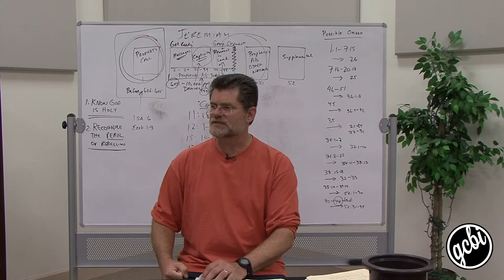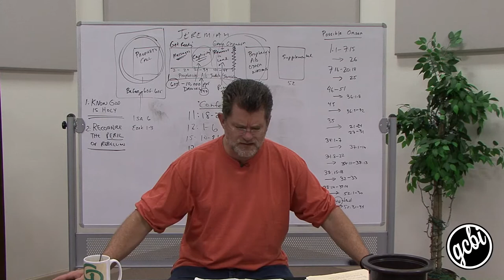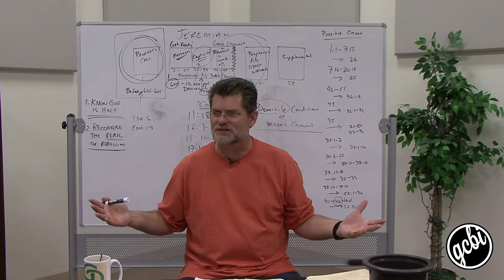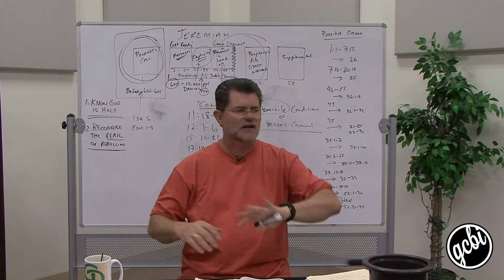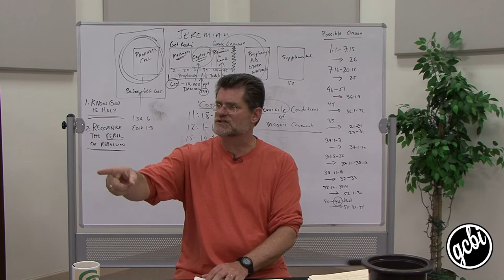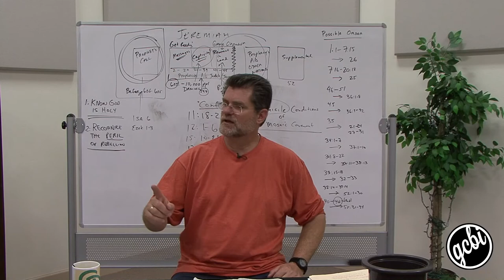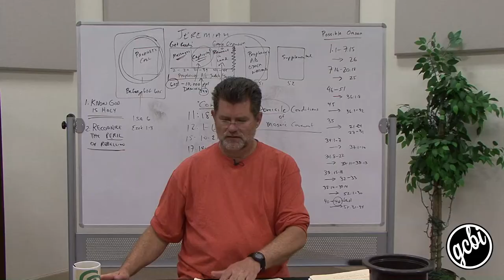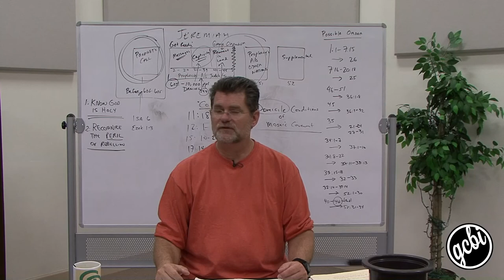Jeremiah and the Exile, Pt. 4 (GCBI 107.01)